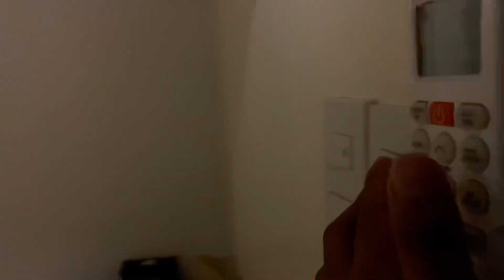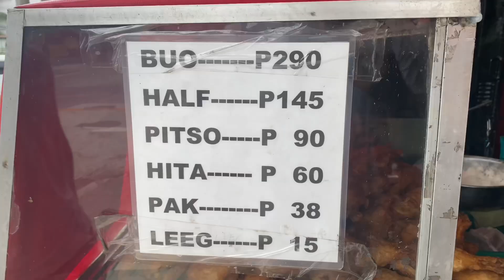A DAY IN MY LIFE: EP. 2 | FIRST DAY SA TRX BASE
UNANG ARAW SA TRX BASE!